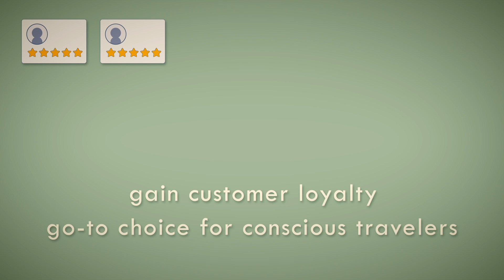I Stars - Tourism and sustainability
¿Turismo y sostenibilidad? Uno de los temas más importantes actualmente en nuestras islas.
El año pasado, creámos una serie videos animados para la Cambra de Comerç de Mallorca @cambramallorca en el marco del proyecto I-STARS que promueve e impulsa el turismo sostenible en las islas Europeas.